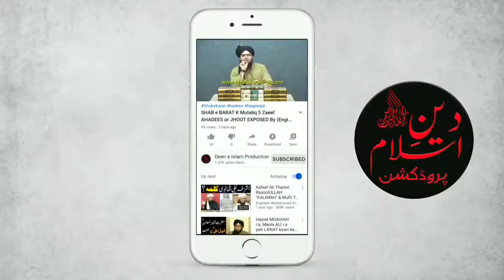Kia Khoon Nikalne BLOOD DONATION Se Roza Toot Jata Hai By Engineer Muhammad Ali Mirza